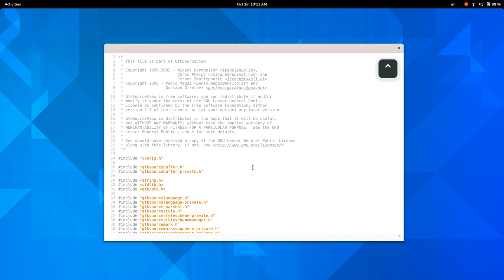A VIM state machine for GtkSourceView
This is a work-in-progress to implement a VIM state machine in GtkSourceView rather than downstream inside of GNOME Builder.